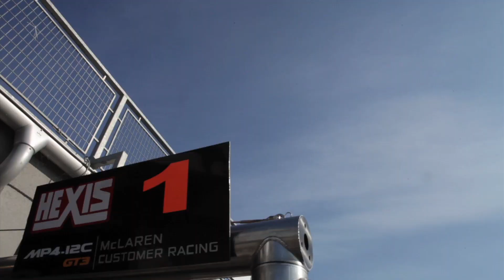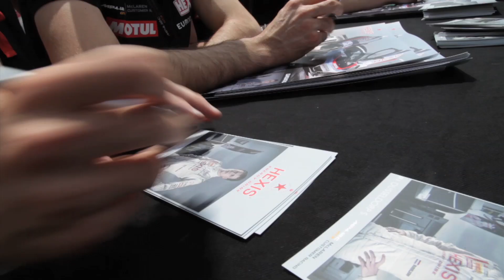Une week end de course avec Hexis Racing Mc Laren MP4 12C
Retour en image sur le week end de course du team Hexis Racing en Slovaquie.
Retrouvez nous le week end du 7 juillet pour la 5ème manche du championnat du monde FIA GT1 à Portimao

Flashback on the week end in Slovakia
Next Race the 7 july at Portimao.